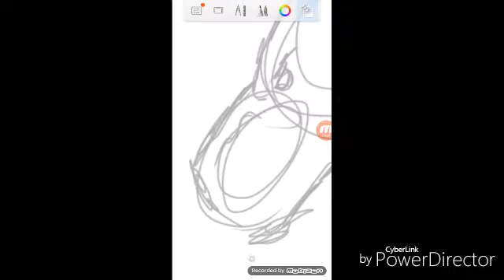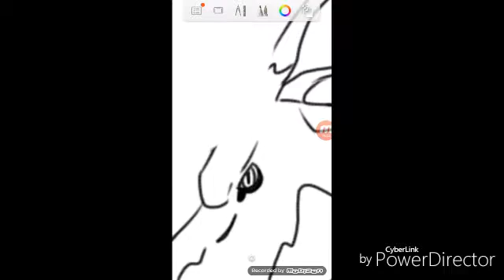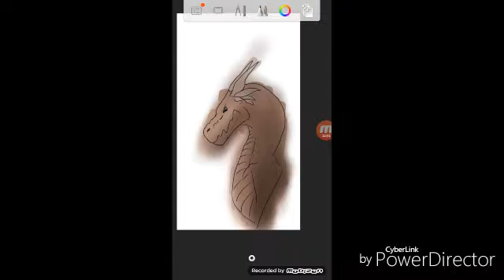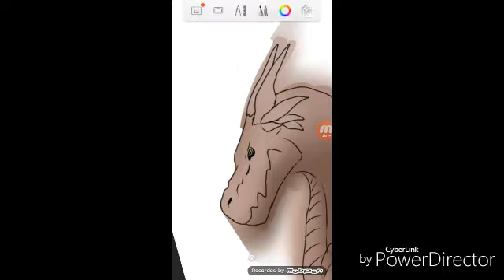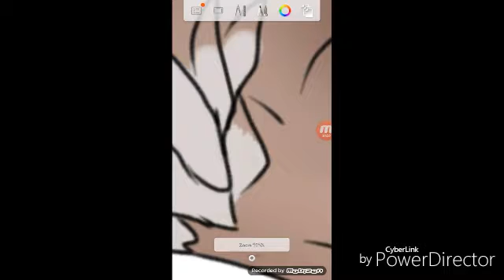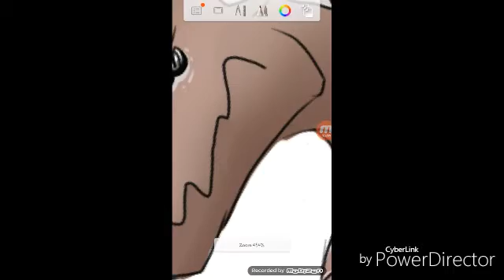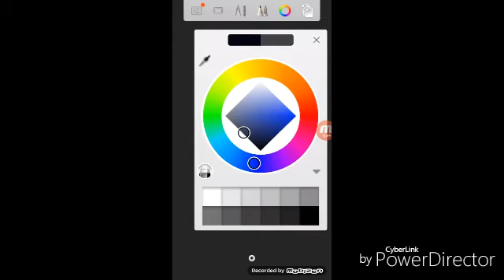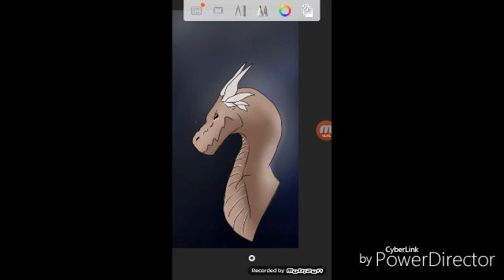l MyStyle l Drawing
Music
1- Caravan palace- black betty
2- Carousel lets go home ( sound remix )
3- Daughter- Medicine (sound remedy remix)
4-  The Chainsmokers something just like this amidy (remix)
5- the chainsmokers coldplay something just like this amida official
6- Mama hates you tattletail song
7- Big data- dangerous
8- Daughter- medicine (sound remedy remix)
9- The chainsmokers something just like this koni remix